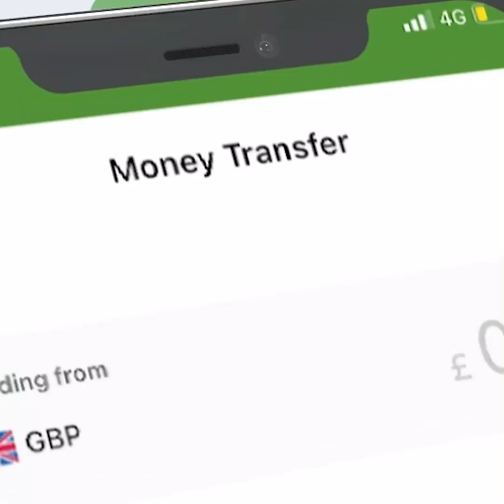Telefishanka CBA Tv oo Markii Hargeysa Laga Xidhay u Guuraya Dalka Neyjeeriya